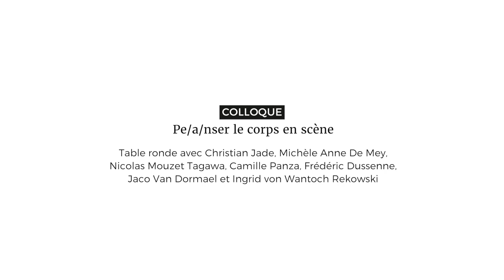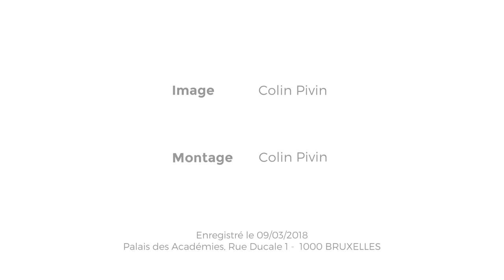Table ronde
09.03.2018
Christian Jade, Frédéric Dussenne, Michèle Anne De Mey, Nicolas Mouzet Tagawa, Camille Panza, Jaco Van Dormael et Ingrid von Wantoch Rekowski